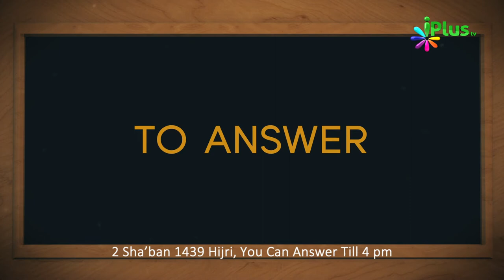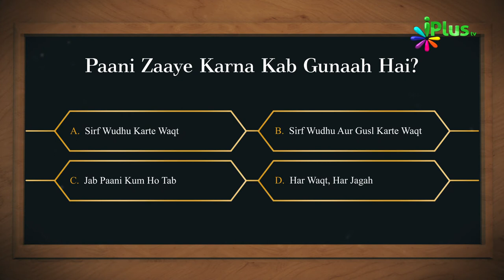Islamic Quiz - Aaj Ka Sawal 43 - iPlus TV - Islami Sawal Jawab - Deeni Sawal Jawab